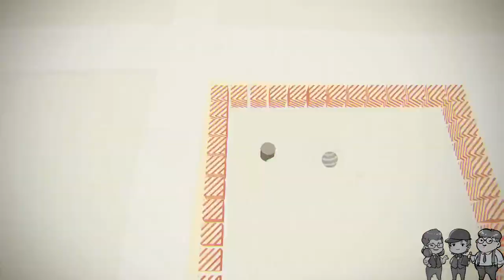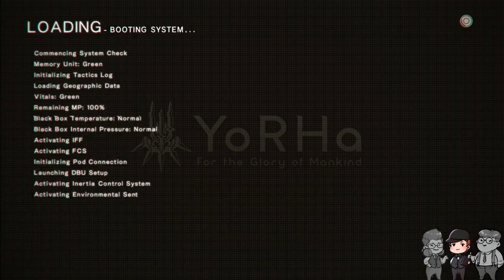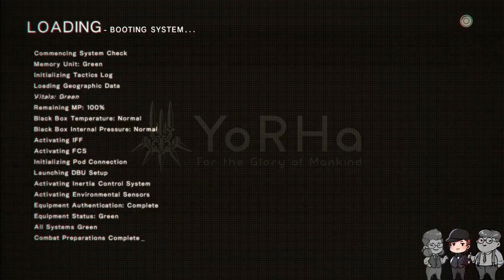NieR:Automata Part 9